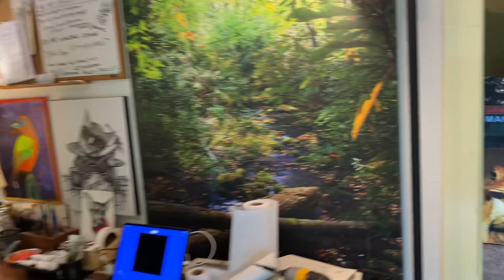Made it to Chas for BBQ New Digs